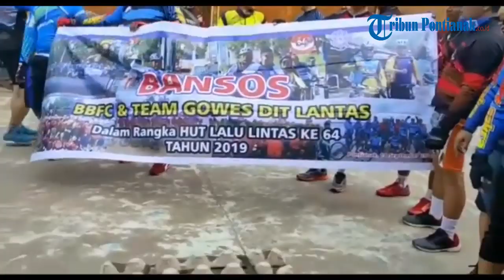BBFC Cakra Bersepeda Sambil Serahkan Bantuan Sembako ke Panti Asuhan